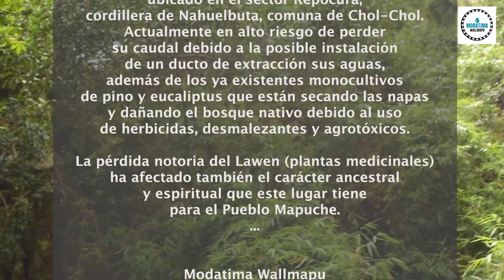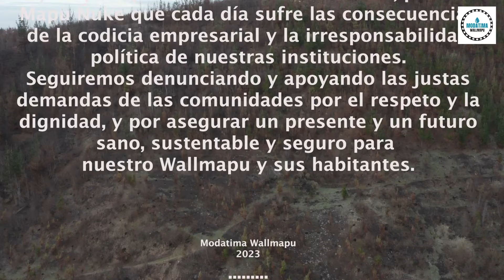Alerta Klen Klen 02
Video denuncia de MODATIMA Wallmapu advirtiendo el peligro que enfrenta el Salto Klen Klen, en la cordillera de Nahuelbuta, por la extracción indiscriminada de sus aguas y la deforestación del bosque nativo por parte de empresas forestales. La pérdida de un patrimonio material e inmaterial que será irreversible y altamente perjudicial para los habitantes de la región.